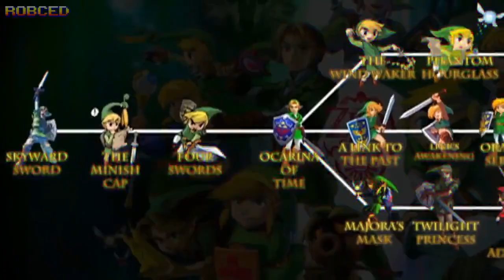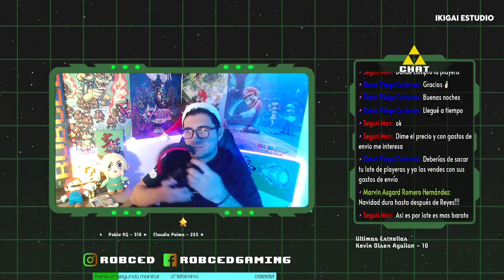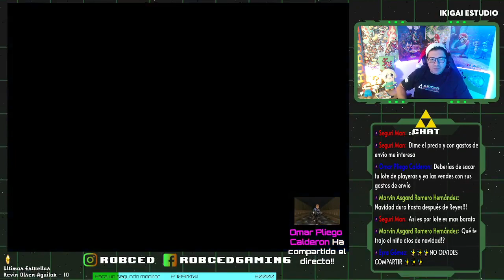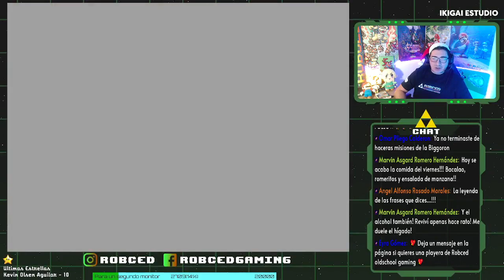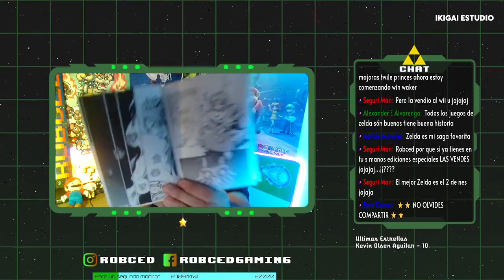Legend of Zelda: Ocarina of Time | Full Gameplay | Parte 6 | #110 | Robced OSG